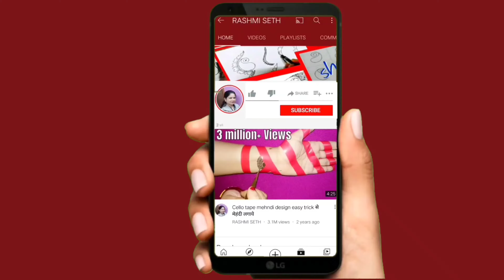Beautiful Arabic Mehndi Design for Hands || New Latest Stylish Easy Mehndi Design for Hands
In This video, I have created a Beautiful, Stylish, Easy, Simple, Latest, Amazing Henna art or Mehndi Design for Hands.
you can apply this Design on Raksha Bandhan 2021
This is a Arabic Mehndi Design for Hand. we can apply this Design on any special occasion.
We can apply on wedding.